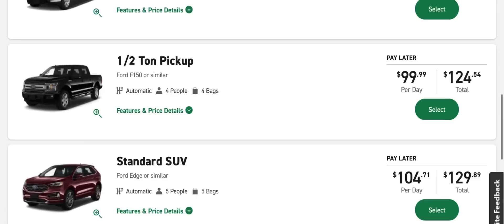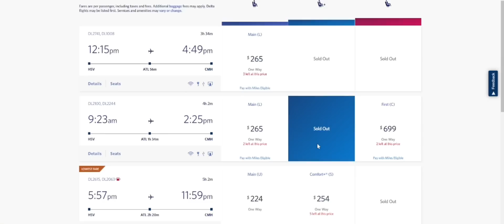We only have ONE WEEK to figure out how to get to Columbus, Ohio | Hyfield Team Trucking Job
If you are interested in driving for Hyfield trucking or learning more about this amazing fleet, then click this link to:
-Chat instantly W/ a rep

-Discord Access
-Herbs
-Vlogs
-Podcast
-Audiobooks
-Music
-Merch
00:00 How are we going to travel to Columbus, Ohio?
03:21 Update on Hazmat TSA Background Check
06:55 Blue Tiger Headset WINNER
08:59 Telling NICi I can't bathe her anymore
12:09 Having a Bald head was easier
13:06 Ciera and Bradley surpise Carla for Mother's Day
14:54 "The perfect idea"

In this video, the Nic and Carla is faced with a time-sensitive challenge: they only have one week to figure out how to get to Columbus, Ohio for a trucking job. The video likely follows the team as they navigate through the logistics of the trip, such as route planning, equipment preparation, and scheduling. Viewers may get a behind-the-scenes look at the daily operations of a trucking company and the challenges that come with time-sensitive jobs. The video may also provide insight into the team's problem-solving skills and their ability to work together to meet tight deadlines.